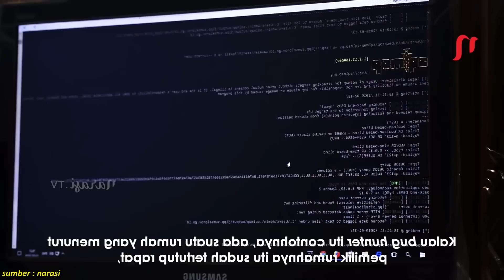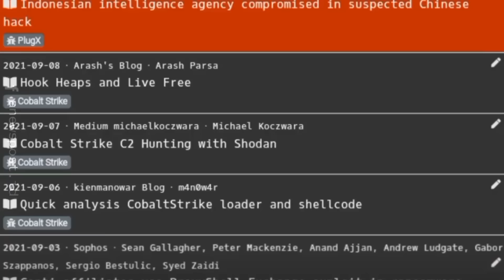KEREN!!! TNI KEPINCUT REKRUT HACKER ASAL INDONESIA!! YANG PERNAH BUAT FBI MURKA!!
Kehebohan yang dibuat hacker Bjorka tak berhenti. Ulahnya yang membuat panik pemerintah kini turut menyeret nama Putra Aji Adhari, hacker asal indonesia yang berhasil membobol situs NASA beberapa tahun silam. Bahkan sosok puta adji berhasil membuat fbi kewalahan karena kemampuannya dalam membobol situs nasa) yang dijaga dengan sangat ketat. Padahal saat itu, usia Putra adji baru menginjak 15 tahun dan masih sekolah di SMP.
Dan sekarang Usianya yg kini menginjak 18 tahun namun sudah berhasil bekerjasama dengan beberapa perusahaan besar berkat kepandaiannya di bidang informatika.
Salah satunya tentara nasional indoneisa yang berniat merekrut putra adji masuk kedalam jajaran tim cyber tni